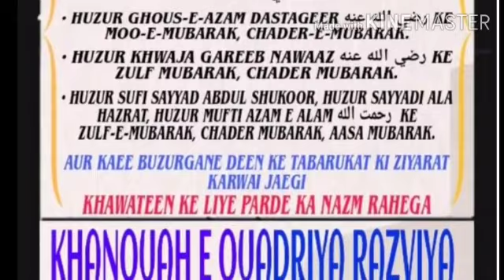ZIYARAT E AASAR E MUBARAK ..